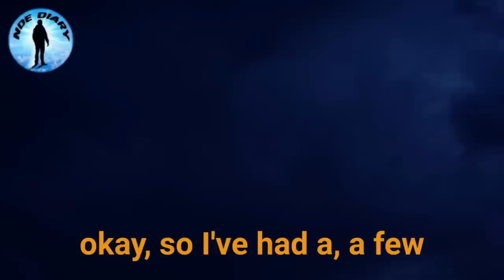Woman Dies From Fatal Car Crash And Is Shown The Future Covenant; What He Saw Will Shock You [ NDE ]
Some People dismiss near death  experiences (NDE) as dreams or the hallucinations of a dying brain, people generally do not have the same kinds of hallucinations. In contrast, the descriptions of near-death experiences are remarkably consistent across culture and time.  Many people do think when they do had their Near death Experience, they saw past life regression, out of body experience, angels, heaven, met jesus, afterlife and testimony of jesus e.t.c..

Women Who Lost A Son Didn't Believe in God Until This NDE | Near Death Experience | suicide

NDE